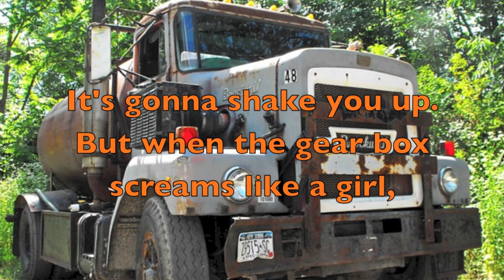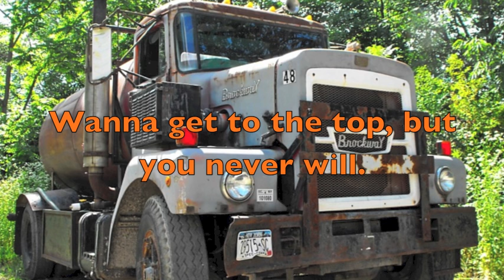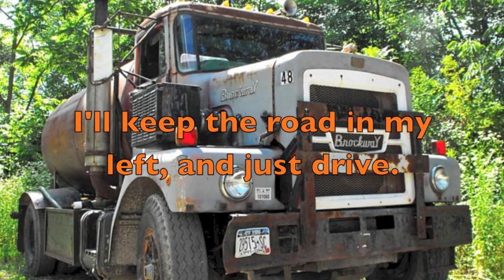Split Shifter, by The Pavers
The Pavers' song about driving a heavy truck up a steep hill.